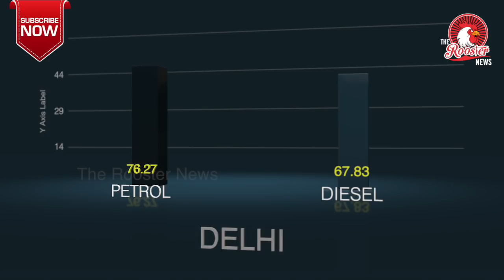TOP STORIES : KARUNANIDHI HEALTH UPDATES I Delhi issues flood warning I Alwar Lynching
1: DMK chief is better and recovering well, says Tamil Nadu CM Palaniswami
2: AIIMS-led team develops highly sensitive, portable test for TB meningitis
3: Delhi: Families displaced by rising river say not enough tents, toilets
4: Delhi issues year’s first flood warning as Haryana releases water in Yamuna, rescue boats on standby
5: Alwar Lynching: Mahapanchayat seeks punishment for accused, Rs 50 lakh relief
6: Young women from tribal communities are helping lower maternal mortality rates in the Araku valley